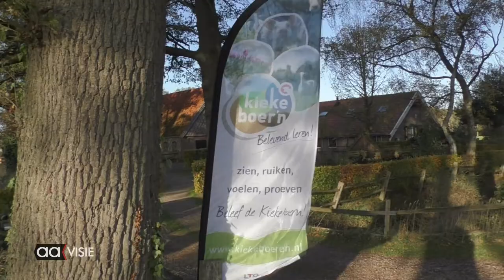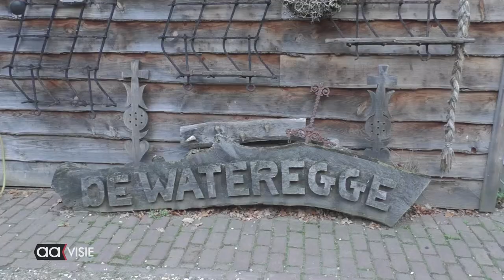SBO De Welle gaat Nationaal Schoolontbijten op de Wateregge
Helden zijn het, daar op SBO de Welle. Iedereen weet dat een stevige wandeling goed is voor de eetlust, maar eentje van 2.5 km in de vroege morgen, voor het ontbijt?